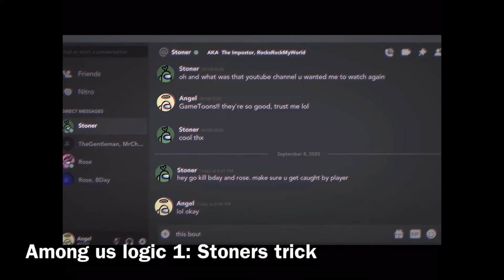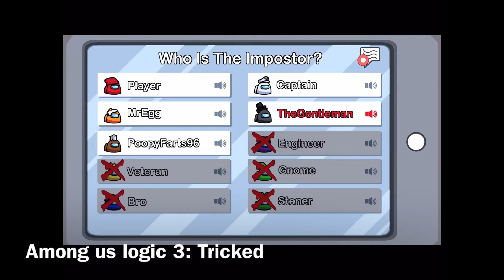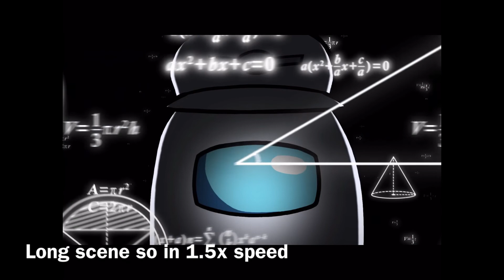The reason Player loses every game (Among us logic 1 -10)